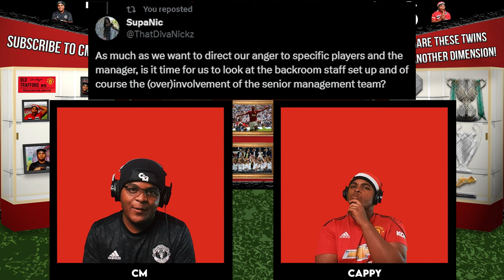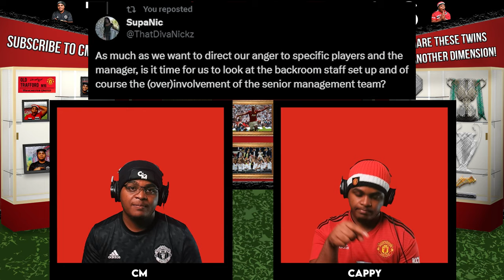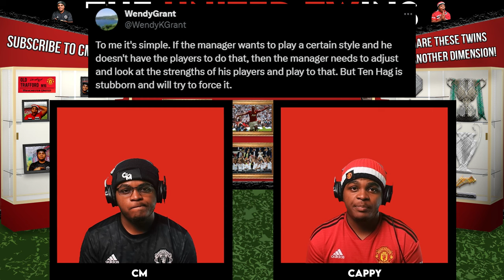Man Utd DEFEATED By Crystal Palace (0-1) The UNITED TWINS REACT!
The United Twins react to Manchester United's home defeat against Crystal Palace in the Premier League 🔴